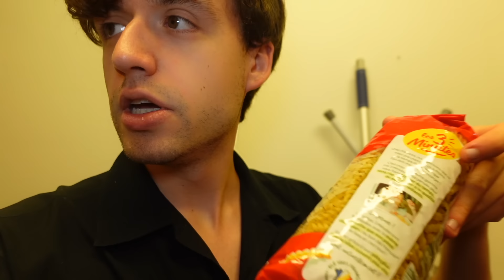NE PAS APPELER LA DAME BLANCHE A 3H DU MATIN ! - PINK LILY